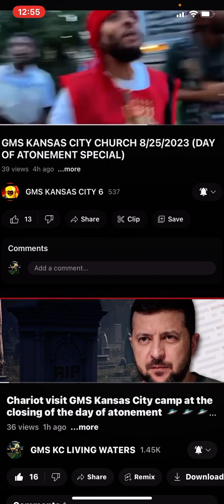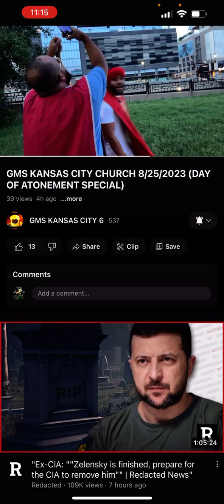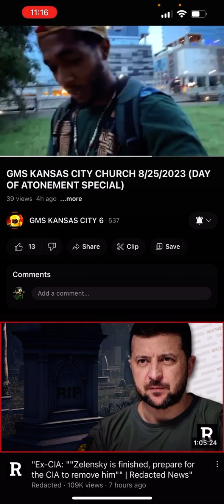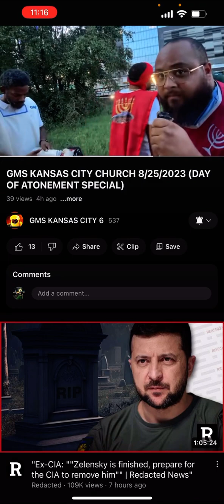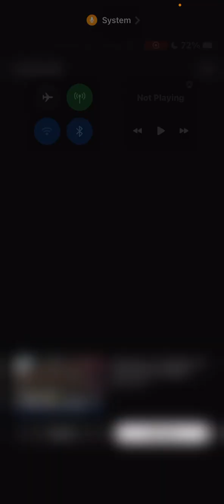Chariot 🛸 very low at GMS KANSAS CITY CAMP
‎𐤉𐤄𐤅𐤄 = YAHAWAH
‎𐤉𐤄𐤅𐤔𐤏 = YAHAWASHI

• Ha = The
• QaDash = Holy
• RAWCHAA = Spirit

Espanol/Spanish